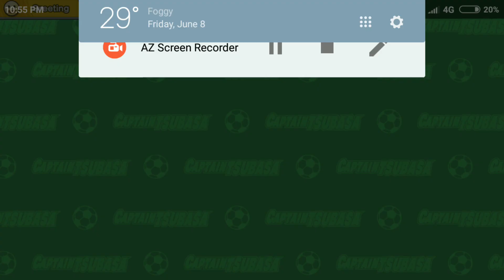[Capt. Tsubasa : Dream Team] SKYWING CUP ~ Match 3 (Group Stage)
Selamat Idul Fitri bagi yang merayakan ^^